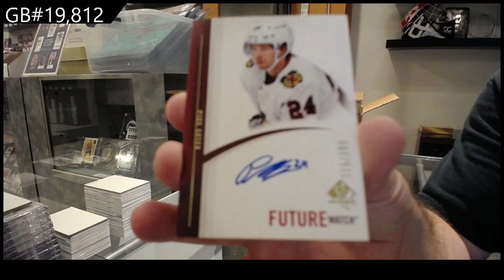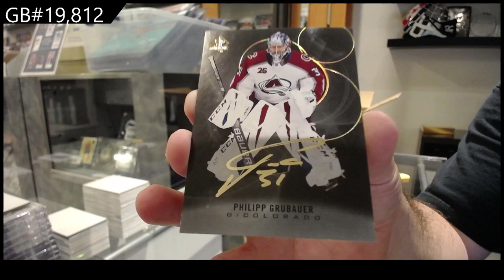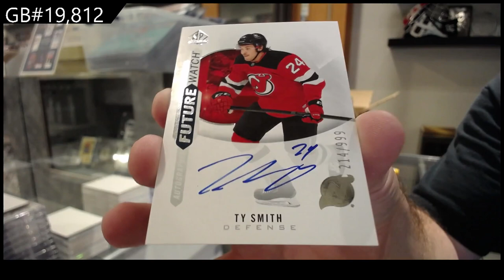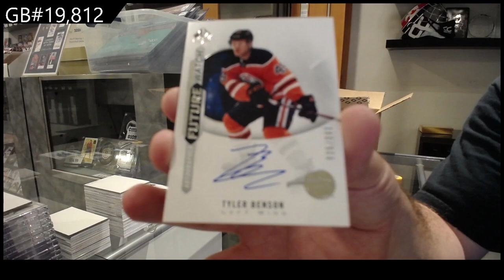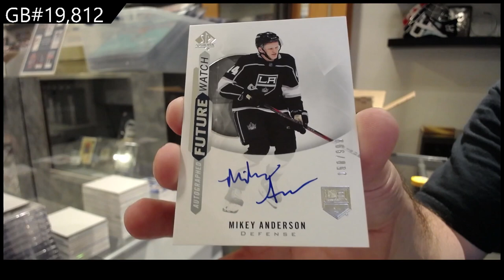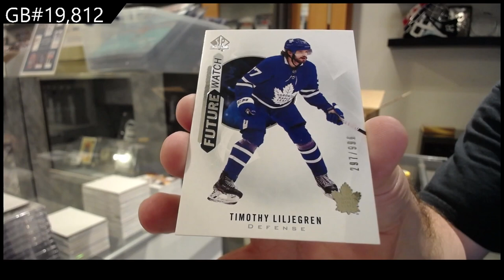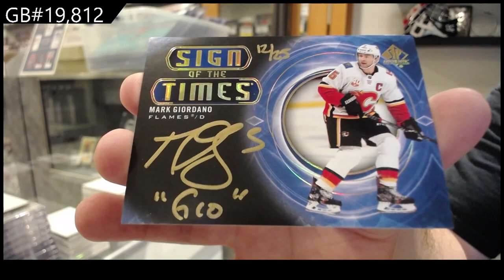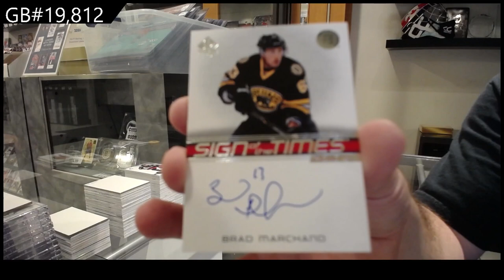20-21 Upper Deck SP Authentic Hockey 8 Box Case Break - C&C GB #19,812